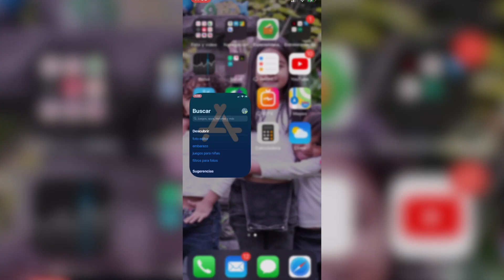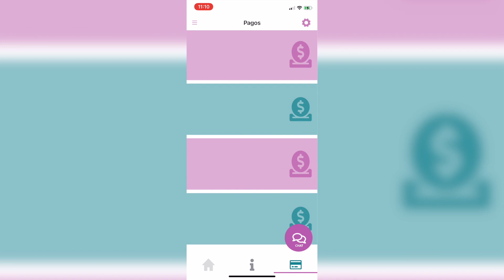Video 14 Apps Para Reportar Siniestros/Aprendiendo de seguros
Contrata un seguro que sea seguro